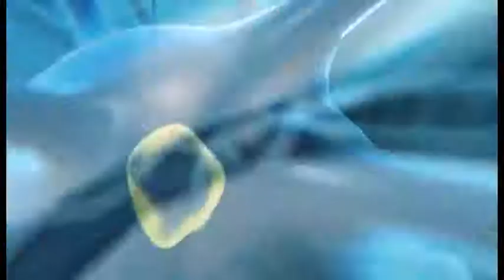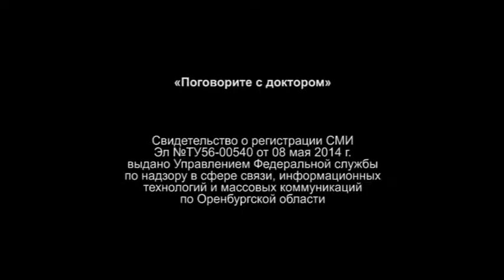Поговорите с доктором - Суходолец (Онкология)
Поговорите с доктором. От 14.12.17. Тема: «Профилактика и лечение онкозаболеваний»